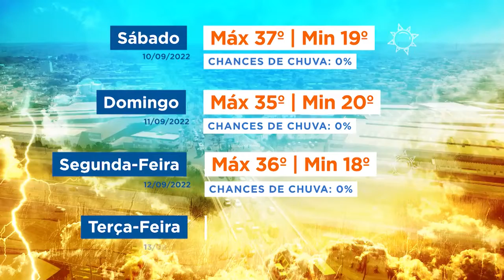Previsão do Tempo - 10/09/2022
O quadro Previsão do Tempo te mantém informado sobre o clima na região de Votuporanga. Confira.